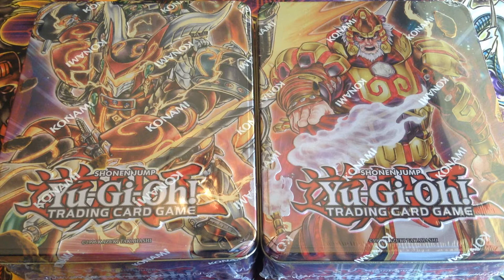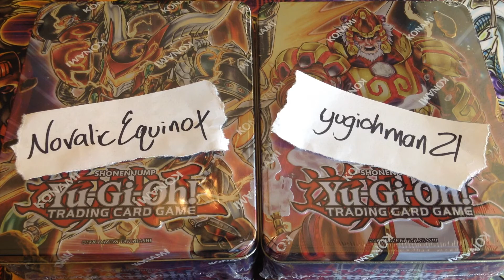Yugioh 2014 Mega Tin Giveaway Winners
Thank you all for entering.

Winners are
-NovalicEquinox
- yugiohman21

Will be doing another giveaway for the Duelist Alliance Deluxe Edition.